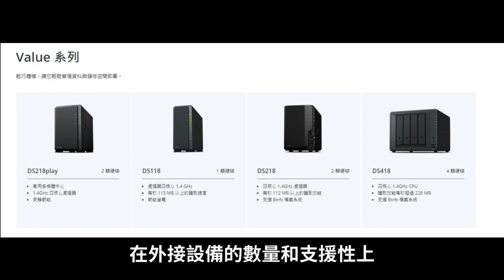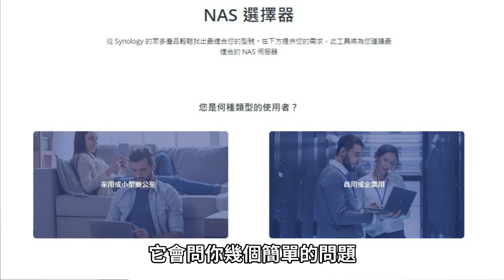挑選 NAS 的四個小技巧 - 怎麼挑？怎麼選？怎麼讓每一分錢都花得有價值？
NAS到底應該怎麼選？有不少看過之前NAS相關介紹的朋友，開始蠢蠢欲動也想買台NAS來備份自己的檔案了，但是卻不知道怎麼買才適合自己的需求，所以就私下來向我詢問，但是一個一個回覆實在太慢了，所以就用這部影片跟大家分享吧！

其他NAS相關影片：
備份檔案必備神器－NAS！私人超大雲端空間、電腦手機檔案自動備份、安全快速又方便，為什麼你一定要有一台NAS？

備份檔案的另一個選擇－NAS！它跟公有雲端硬碟有什麼差別？跟外接硬碟又有什麼差別？